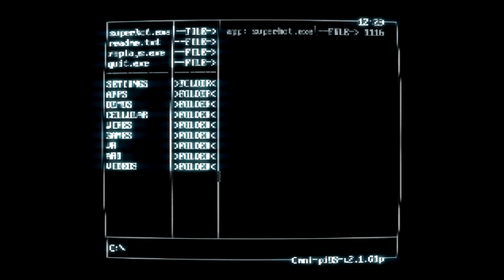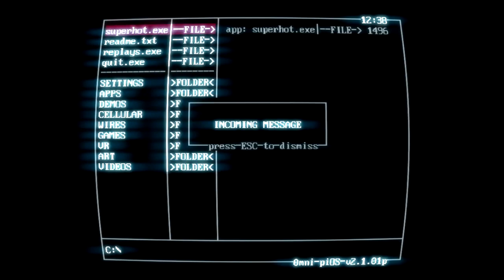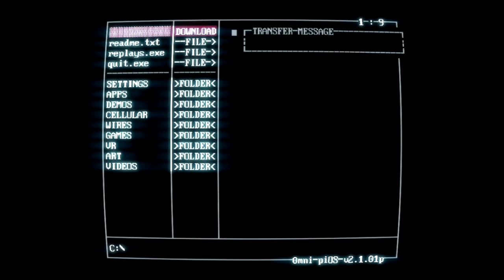No tan Hermoso como esperaba |Super Hot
El día de hoy tenemos un legendario juego en nuestras manos. Solo vamos a jugar unos de los niveles iniciales de SUPER HOT y vamos a dar un poco de pena mientras lo hacemos.

~oO0Oo~~~oO0Oo~~~oO0Oo~~~oO0Oo~~~oO0Oo~~~oO0Oo~~~oO0Oo~

~oO0Oo~~~oO0Oo~~~oO0Oo~~~oO0Oo~~~oO0Oo~~~oO0Oo~~~oO0Oo~